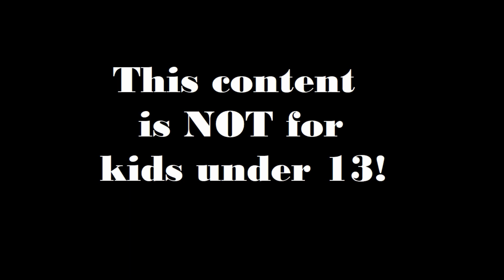Liebe Community, endlich: die Auswertung - Marvel Contest of Champions